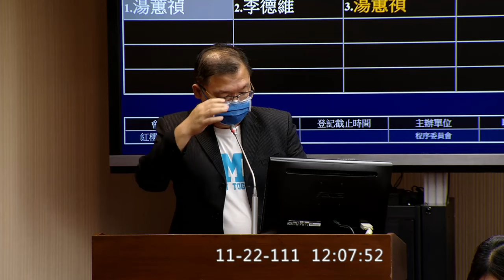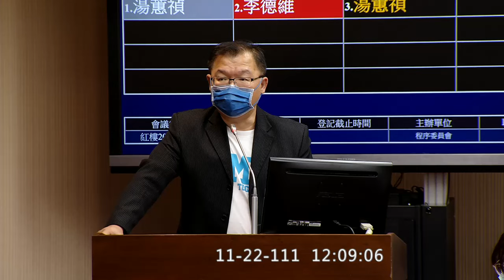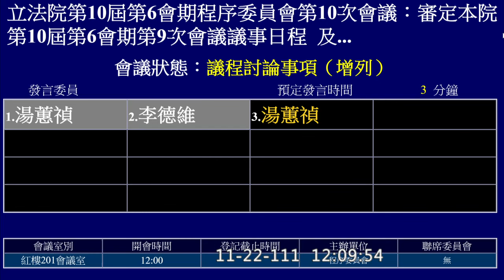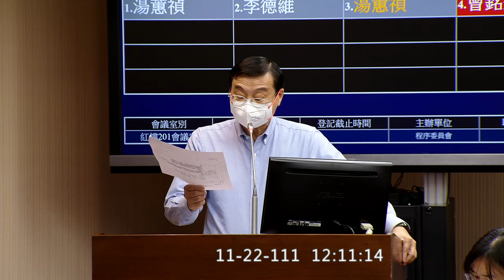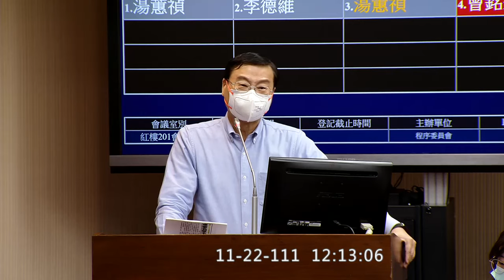公布高端EUA審查委員名單公決案 李德維 曾銘宗 湯蕙禎 20221122 程序委員會 【立法院演哪齣？】